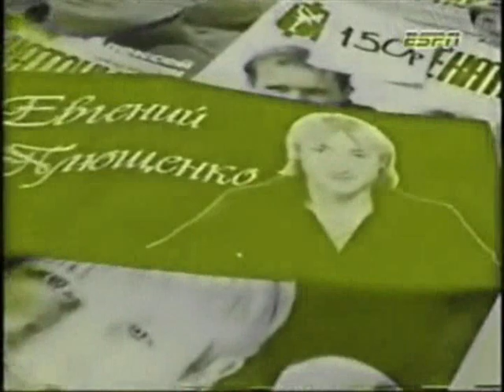World I Know - Evgeni Plushenko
Montage of men's single skater Evgeni Plushenko (Rus), set to "The World I Know" by Collective Soul.

Commemorating Plushenko's planned return to competition. Welcome back. :)